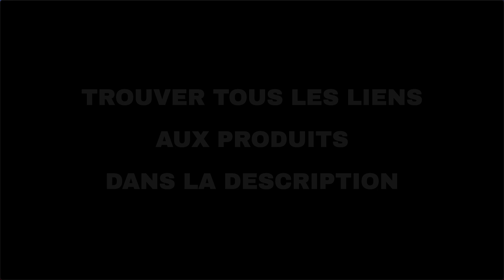Les 8 meilleures offres "Offres du jour d'Amazon" aujourd'hui (12-09-2021)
⚠️ ATTENTION!
1. Si vous regardez cette vidéo trop tard, les promotions peuvent avoir expiré et les produits retirés : activez les notifications et soyez rapide.
2. Soutenez mon travail : Utilisez les liens ci-dessous et je pourrais recevoir une petite commission.
3. "Aujourd'hui" signifie le 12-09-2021. Vous n'êtes pas le bon jour?

🛍 PRODUITS ET LIENS
🔗 01 - oneday Aspirateur Balai Sans Sac Vertic...: true
🔗 02 - Microsoft 365 Famille | jusqu’à 6 utili...: true
🔗 03 - Dreame L10 Pro Aspirateur Robot 4000Pa,...: true
🔗 04 - Aspirateur Robot, Mini Aspirateur Robot...: true
🔗 05 - HONITURE H9 Aspirateur Balai sans Fil,A...: true
🔗 06 - Hubsan Zino 2+ GPS FPV Drone Pliable 9K...: true
🔗 07 - BRITA Carafe filtrante Marella blanche ...: true
🔗 08 - Microsoft Surface : jusqu'à -24% sur un...: true